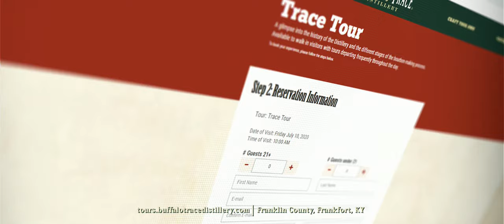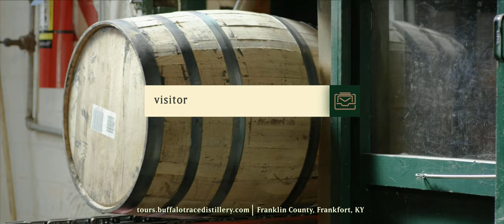Buffalo Trace to Welcome Guests Back to the Distillery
Buffalo Trace will welcome guests back to the National Historic Landmark Distillery on July 1 with a distinct focus on offering visitors the safest possible environment for their bourbon encounter. Visitors can expect to experience the same rich history and to see the oldest continually operating Distillery in action, but with new measures in accordance with CDC guidelines and government recommendations.